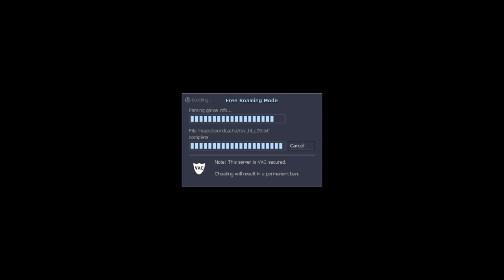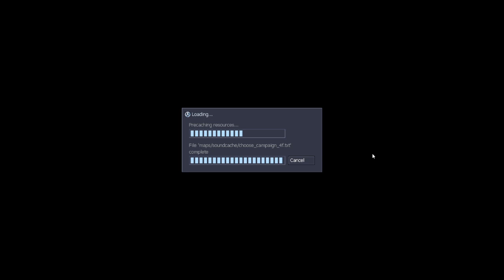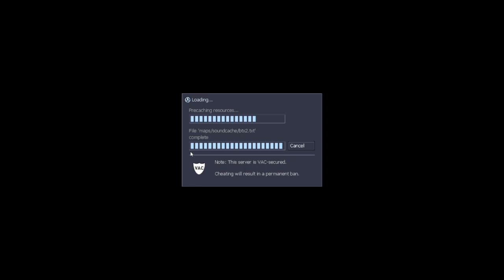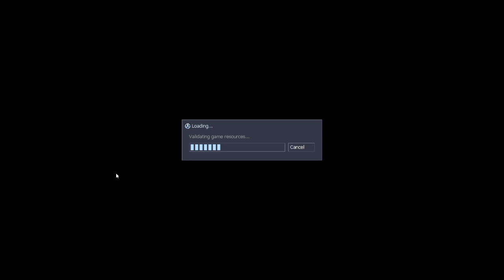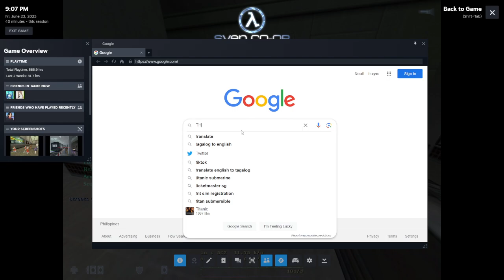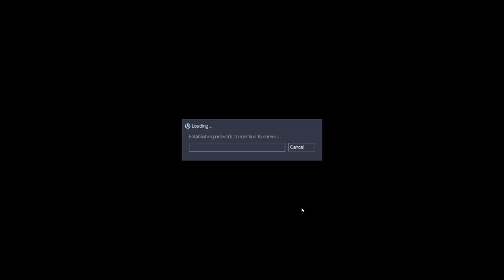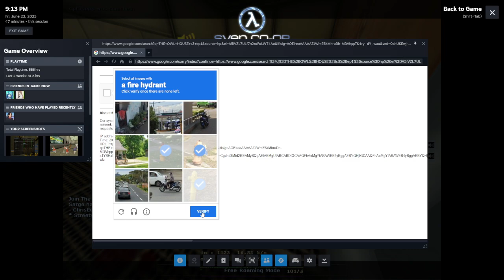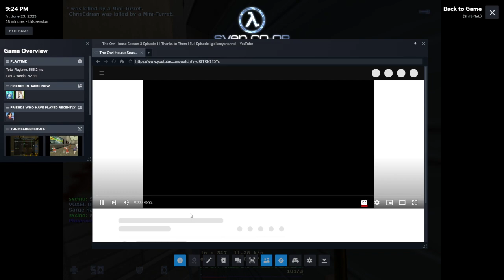Sven Co-op - Half-Life Reborn Server | Gameplay #1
*Featuring:*
PhoenixXanicZero